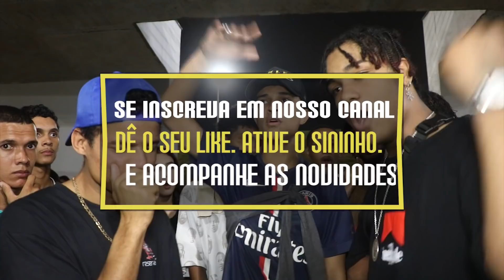(DUDUDIBOM) - BATALHA DA ATLÂNTICA - DUDU X BLESSED - 1ª FASE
Mar de Monstros (Canal do Dimas) apresenta Batalha do Atlântica que acontece às terças-feiras no Final da Praia de Camburi.

AJUDE O MAR DE MONSTROS A REALIZAR EDIÇÕES INTER-ESTADUAIS, FAÇA SUA DOAÇÃO NO LINK ABAIXO!!!